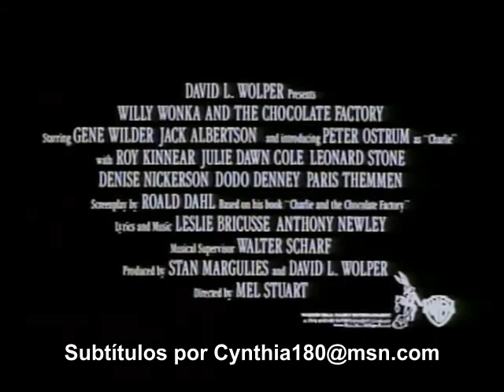Willy Wonka The Chocolate Factory (1971). Trailer. Subtitulado al español.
Willy Wonka y la fábrica de chocolate (1971).